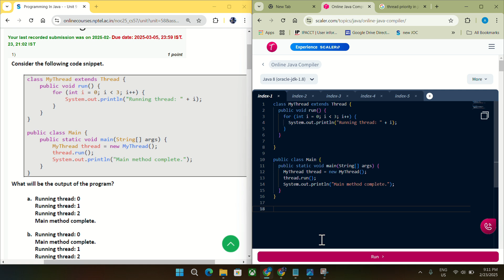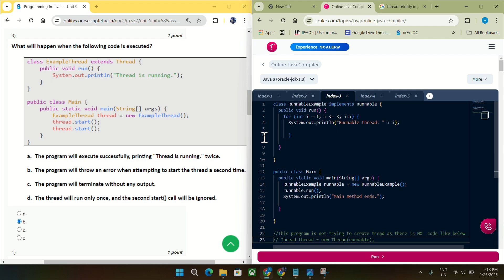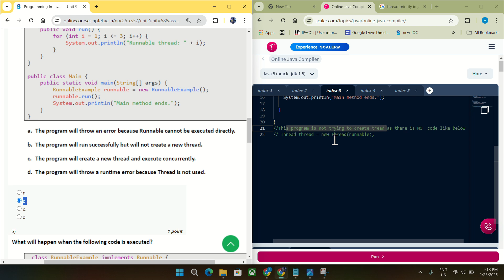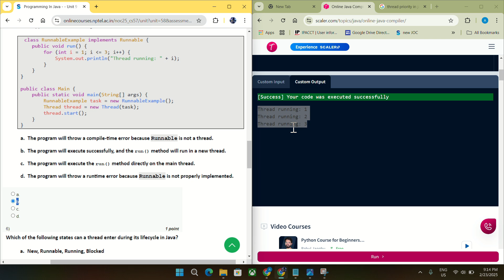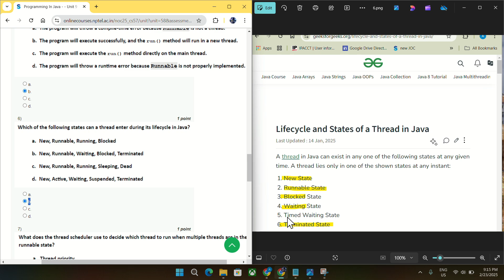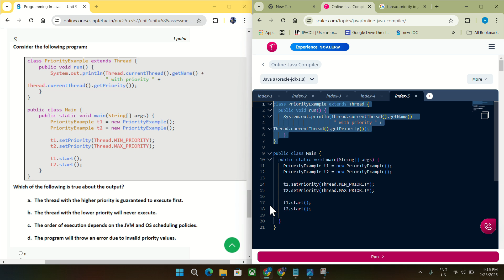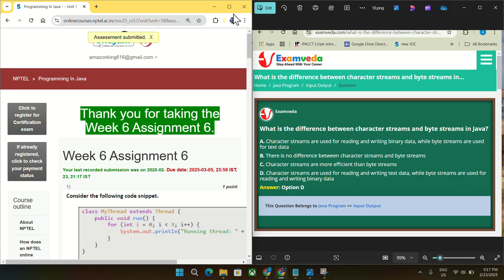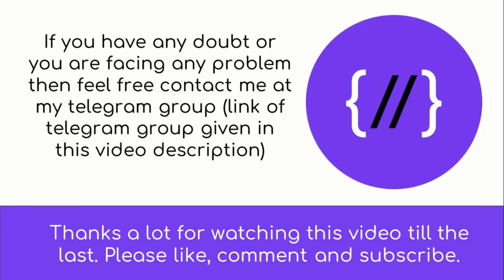NPTEL Programming in Java Week 6 Quiz answers with detailed proof of each answer